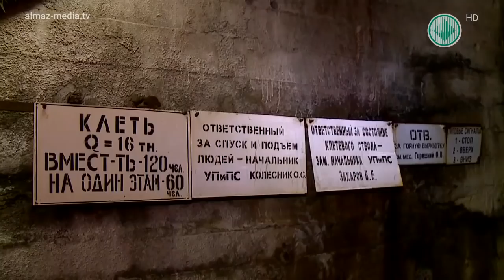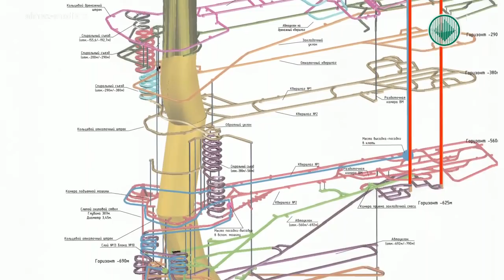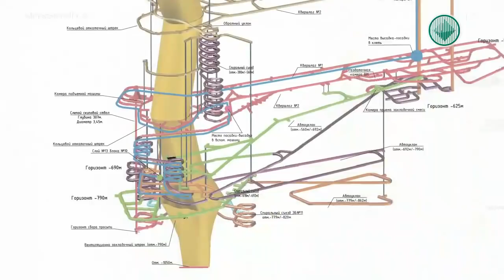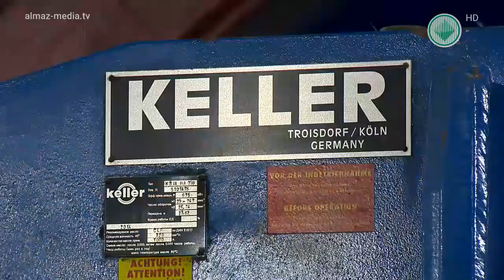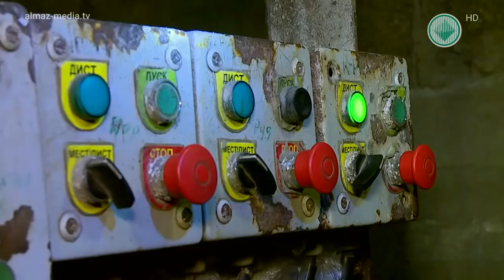Предприятия «АЛРОСА». Подземный рудник «Интернациональный»